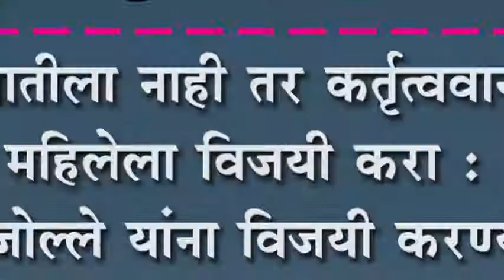टाकवडे शिरढोण रस्ता २ महिन्यात झाला खराब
टाकवडे शिरढोण रस्ता २ महिन्यात झाला खराब : ९० लाख गेले डबयात, उच्चस्तरीय चौकशीची मागणी